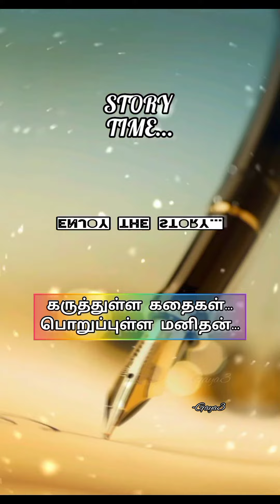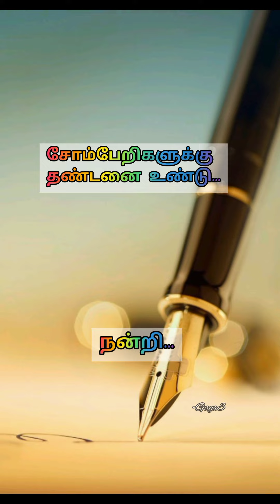கத கேளு...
சோம்பேறித்தனம் முன்னேற விடுவதில்லை...
 முட்டாள்தனம் சிந்திக்க விடுவதில்லை...